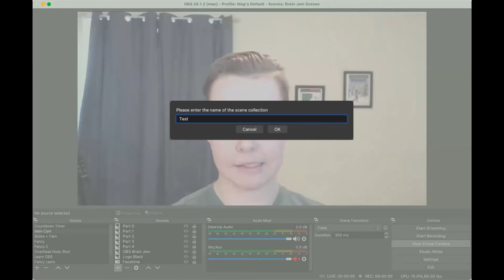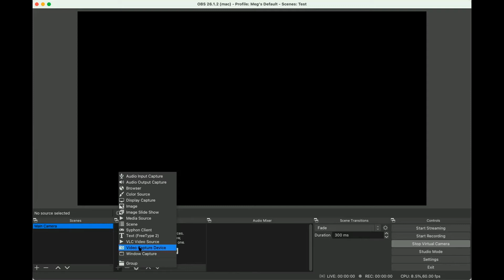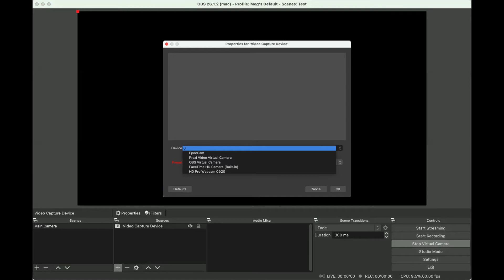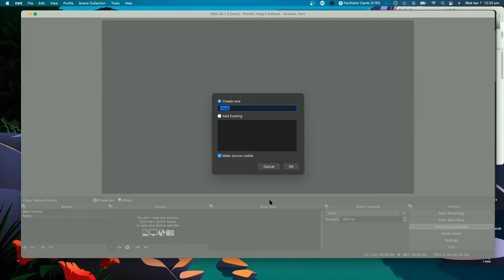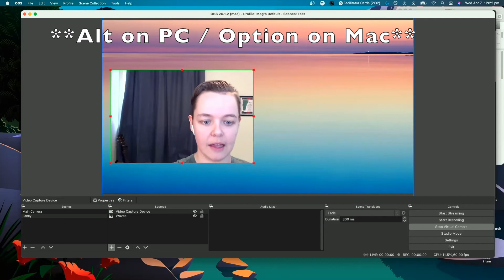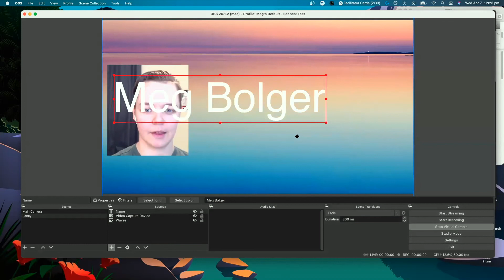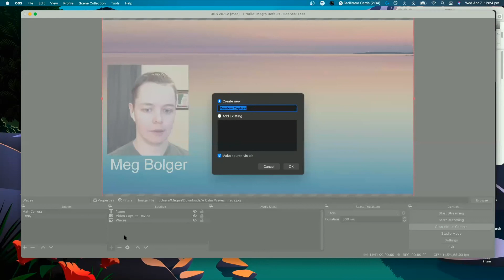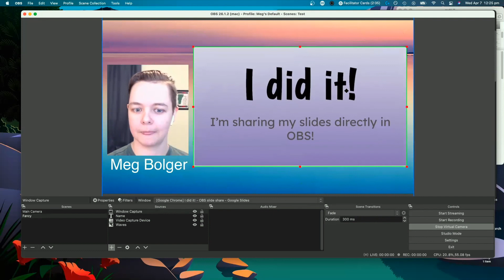Building in OBS for Facilitators (Beginner tutorial)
This is a step-by-step walkthrough of how to start building scenes in OBS, open broadcaster software, so that you can start using OBS in your virtual facilitations!

At the end of this video you’ll have a main camera scene featuring your webcam and a scene that you can use to present a slidedeck or other things you typically screen share directly using OBS.

To build along if you want to use the files we are using find them in this folder

**Jump to**
0:00 Intro
1:10 Creating first scene
3:49 Creating second scene

If you’re curious about why you might want to use OBS for virtual facilitation check out a short OBS demo

Happy facilitating!